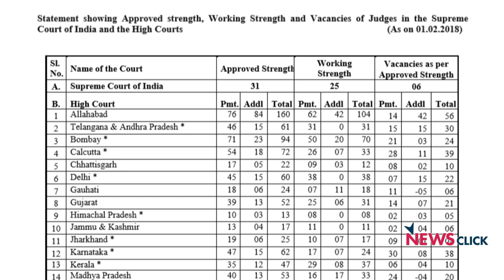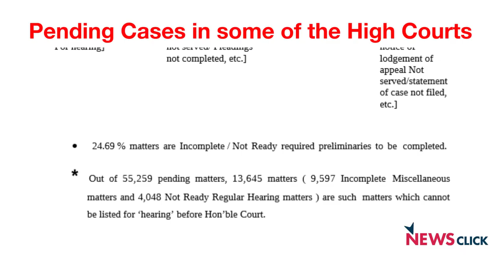Sanjay Hegde on the Vacancies in Higher Judiciary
There are 403 High Court and 6 Supreme Court Judges posts vacant as of today.Supreme Court Senior Advocate  , Sanjay Hegde, talks to Newsclick about the reasons for huge vacancies in the High Courts and the mechanisms needed so that the judicial work does not suffer.  He also gives his views on the pendency of court cases and how to deal with such pile up efficiently.

Adv. Sanjay is of the opinion that eligible candidates from the marginalised communities should be represented in the Higher Judiciary and he stresses the need for retired SC and HC Judges to groom potential lawyers who can be chosen as Judges.